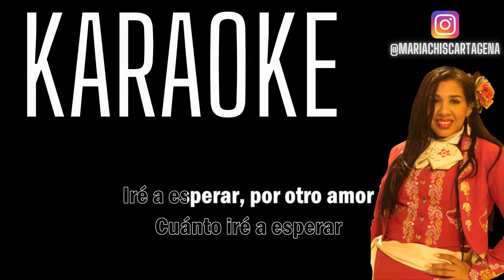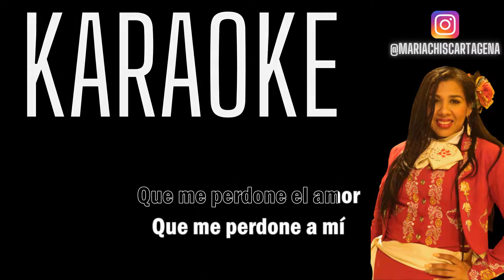Peter Manjarrés - Que Me Perdone El Amor (Karaoke)